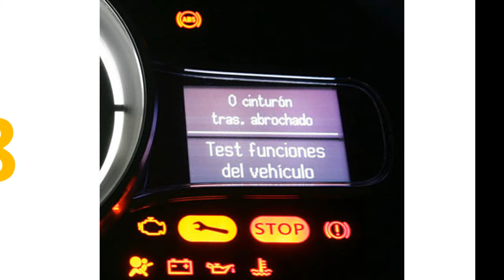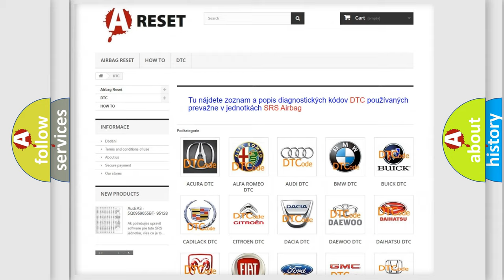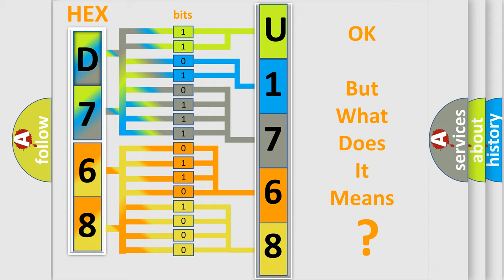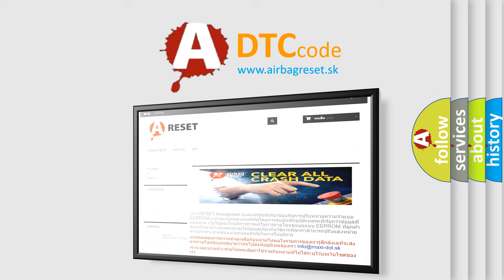DTC Alfa-Romeo U1768-86 Short Explanation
Contents:
0:21 Basic DTC analysis according to OBD2 protocol standard.
1:48 Insight into programming
2:58 A diagnostically understandable description of the Diagnostic Trouble Code
3:05 Basic error definition

Make:
Alfa Romeo
Code:
U1768-86
Definition:
Electronic Slip Differential Module (Elsdm) - Signal Invalid
Failure Type:
Signal Invalid